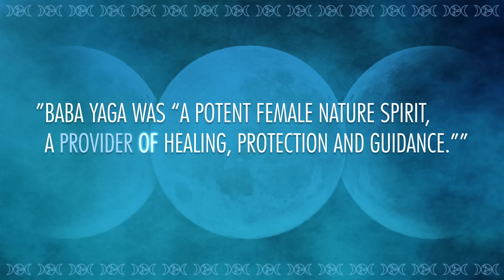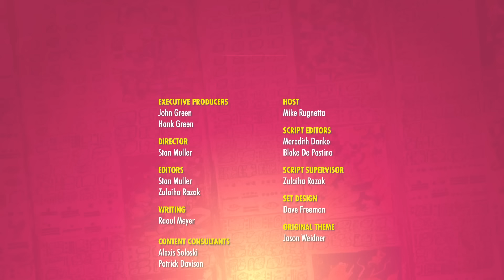Witches and Hags: Crash Course World Mythology #39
In which Mike Rugnetta teaches you about the stories we tell about witches and hags. It's definitely unfortunate that a lot of social orders have generated stories about evil women with magical powers. Today we're going to look at a few of those stories, and talk a little about why these stories appear, and what they mean.

Crash Course is made with Adobe Creative Cloud.